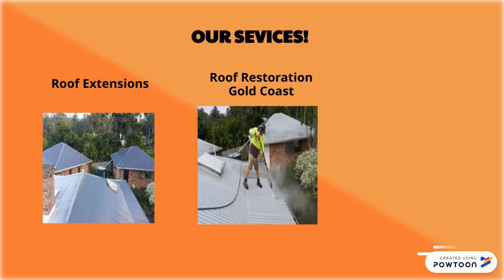Roof Extensions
Allcoast Roofing

41 Murlong Crescent,
Palm Beach, QLD 4221

Allcoast Roofing are your Gold Coast roofing professionals. We are experts in roof restoration, roof painting & repairs.